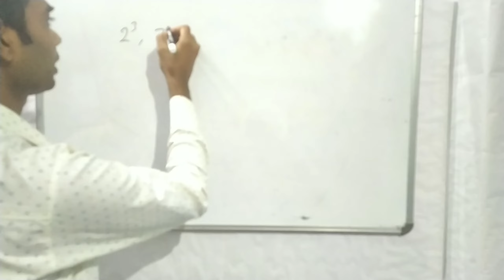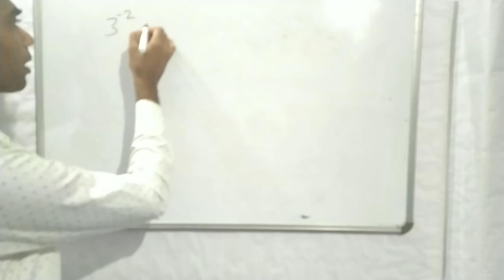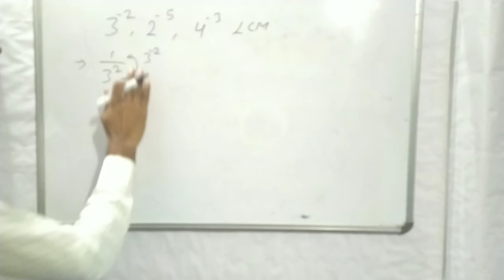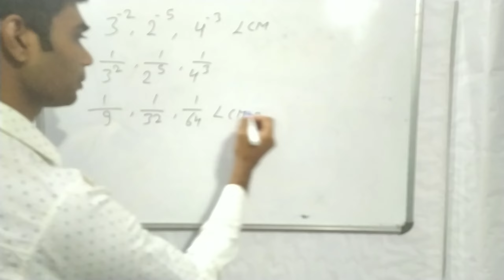LCM और HCF , Comment Ka Reply......